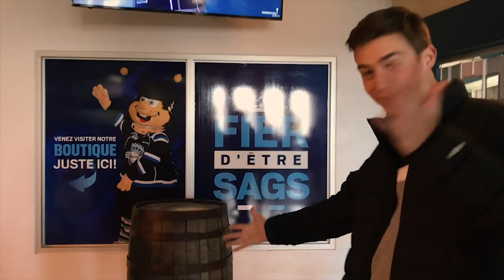Vlog#6-Match de Hockey et patinoire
Le retour des vlog from Chicoutimi, on est partis voir une match puis imiter des hockeyeurs 🏒

Mathilde: mtld.rgl